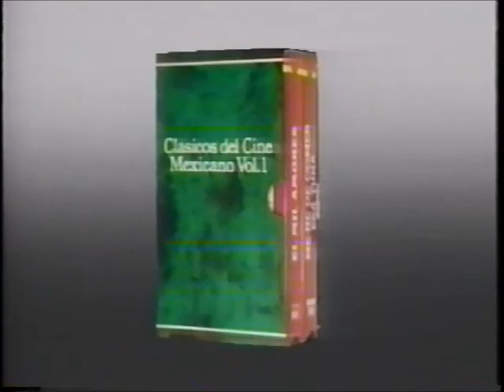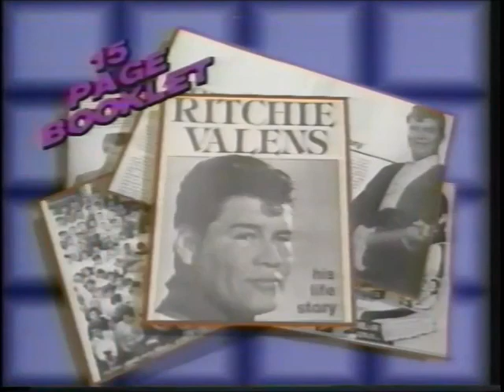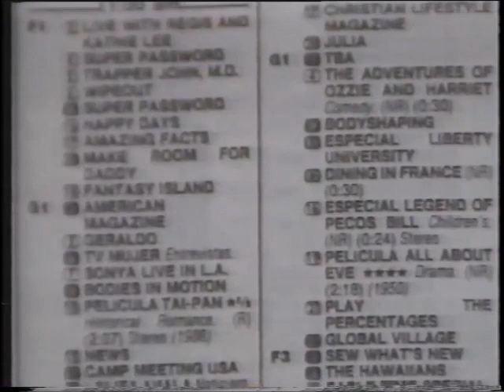Fuerza Guerrera/El Hijo del Santo vs Rocky Star/All Star (CMLL November 25th, 1989)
Taped at Arena Mexico on November 24th